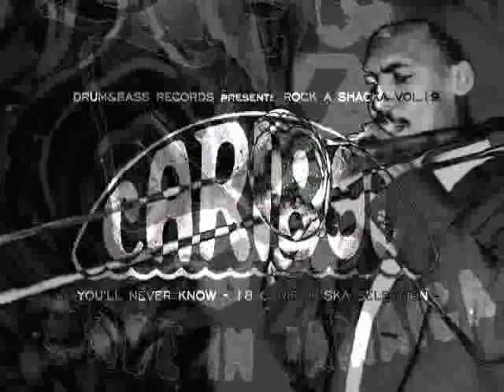Rock A Shacka Vol.19 CD [ You'll Never Know ] 18 Caribou Ska Selection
Rock A Shacka Vol.19 CD
[ You'll Never Know ] 18 Caribou Ska Selection

1. Boogie Rock ... Laurel Aitken
2. Omara Special ... Rico
3. In The Mood For Ska ... Lord Tanamo
4. Way Of Fortune ... Pat & Roxie
5. Bellevue Special ... Don Drummond
6. No More ... Don Drummond
7. You'll Never Know ... Lord Tanamo
8. Please Take Me Home ... Roy Panton
9. Things I That I Do ... Pat & Roxie
10. Bellylick ... Orville Alphonso
11. Up & Down ... THE Mighty Vikings
12. I Love You Truly ... Lord Tanamo
13. Lock And Key ... Lord Brynner
14. Inspiration ... Orville Alphonso
15. Ska 65 ... THE Mighty Vikings
16. Smoke With Out Fire ... Roy Panton
17. If You Were Only Mine ... Lord Tanamo
18. Yvonne ... Lord Brynner

PS
D&B Shop move to a new place on SEP 1st. and we start a new club "STEREO" at the same place. Please check more info @